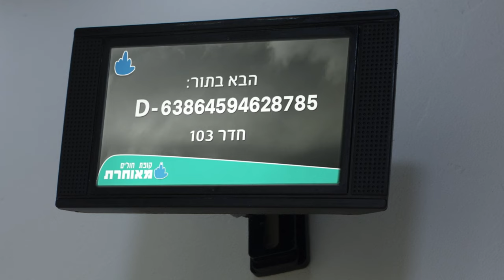Deadline Trailer | 2023 HorrorFest Int'l Film Festival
Movie Title: "Deadline"
Directed by: Idan Gilboa

Screens at the 2023 HorrorFest International Film Festival on Friday, October 20th during the NOT-YOUR-TRADITIONAL-SATURDAY-MORNING-CARTOONS film block at 10 AM at The Electric Theater in St. George, Utah.

Synopsis:
Deadline is a black comedy Stop-motion short that explores the power balance between bureaucracy, death, and feline devotion of the elderly.
At its center is a story of a brave friendship and solidarity between two senior ladies sickened by society's disregard and disrespect.